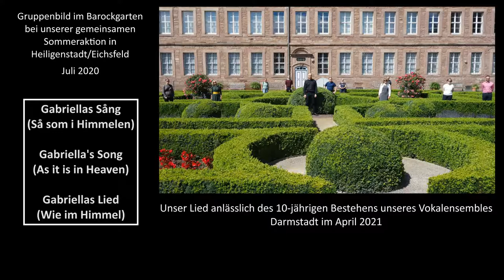Gabriellas Sang (Sa som i Himmelen)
"Unser Lied" anlässlich des 10-jährigen Bestehens unseres Ensembles der Darmstädter Kantorei
Filmmusik aus "Sa som i Himmelen" ("Wie im Himmel"), Schweden 2004